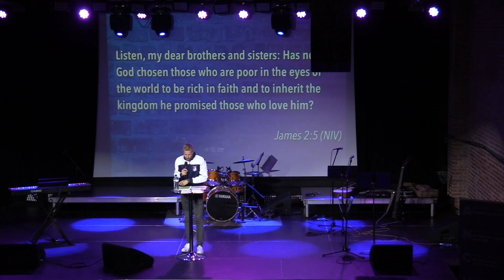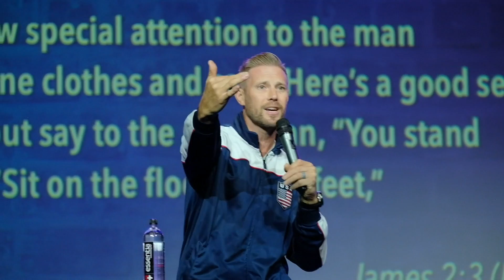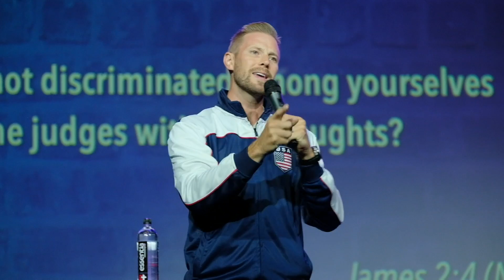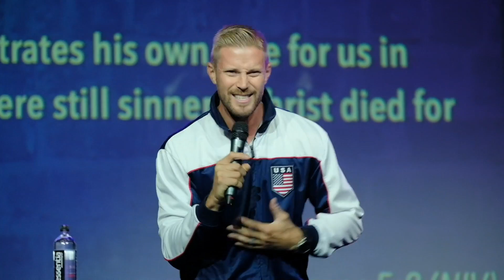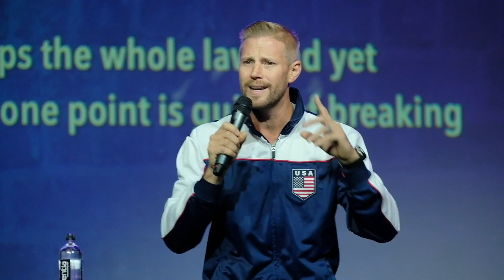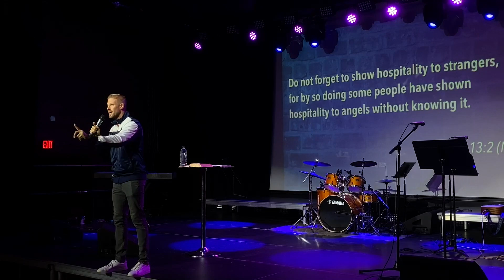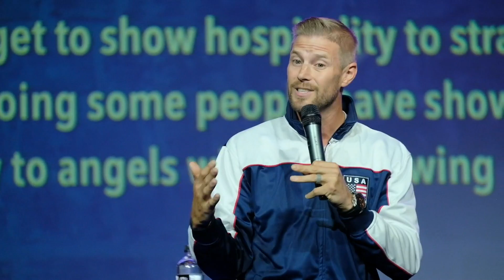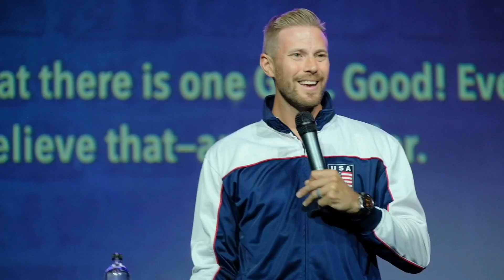Blind Love & Messy Faith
Pastor Isaac teaches out of in to James chapter 2 in the second installment in this series!

If this is your first time with us, and would like to fill out a New Here card
To give financially or go to the “Give” section on our app
To learn how you can support the Jersey Shore Dream Center:
If have questions or want to learn more about having a relationship with Jesus or go to the "What does it mean to be saved?" section on our app
For Prayer Requests/Testimonies or fill out a prayer card in the “Prayer” section on our app